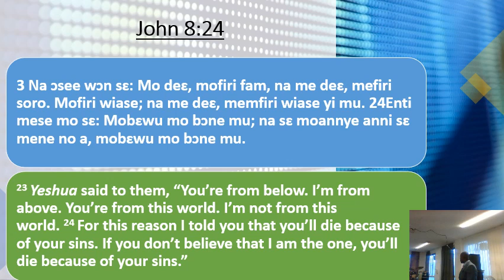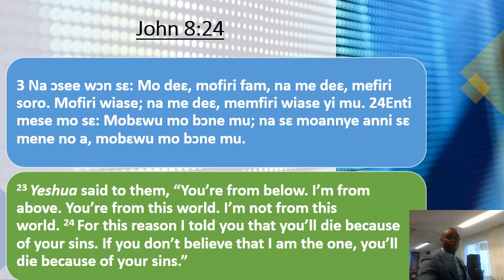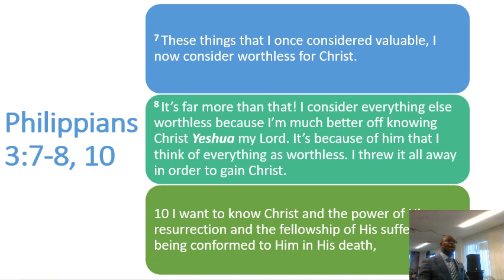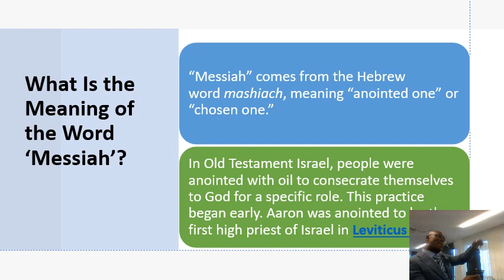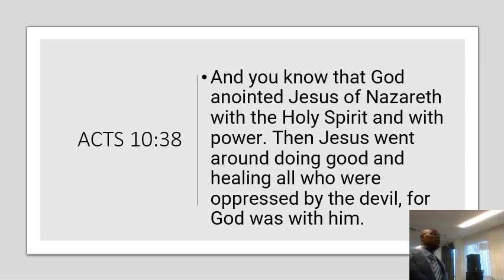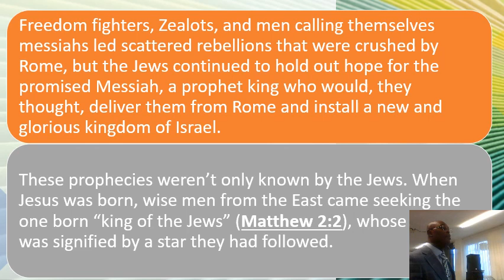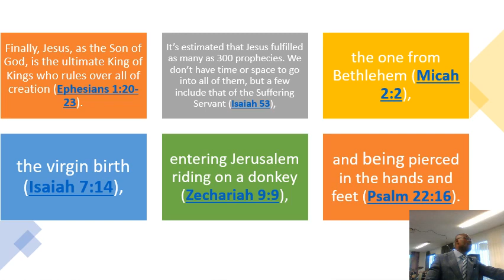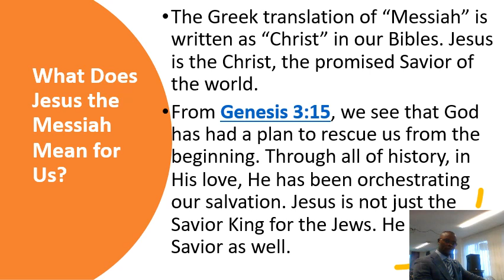JESUS IS THE MESSIAH